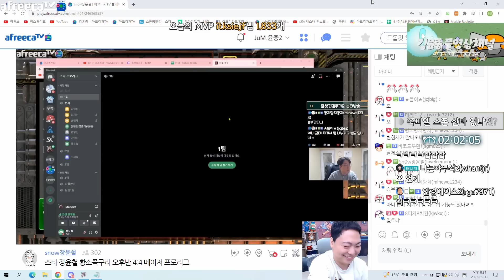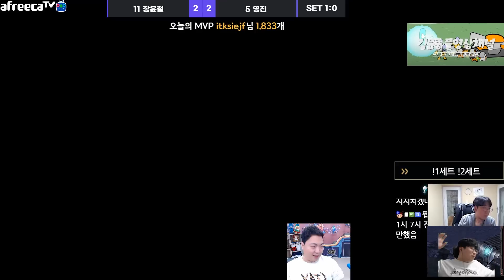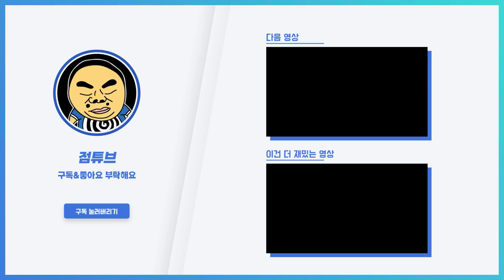진짜 칼부림 날 거 같은 게임실력..💢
OUTRO